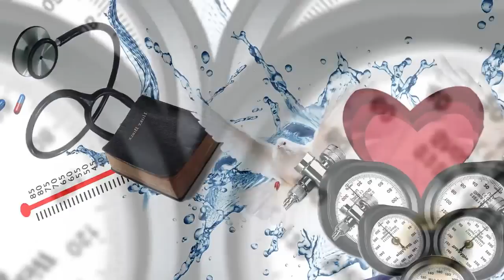Los Hijos de Dios y los Hijos del Diablo - Pastor Carlos Contreras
Lectura en 1 de Juan 2:28-29; 3:1-10
Serie: Los Signos Vitales de Tu Fe
Publicado el 24/10/2012 por Gracia Soberana

Iglesia Cristiana Gracia Soberana
Vicente Guerrero No. 8951
Parque Ind. A.J. Bermudez
Cd. Juárez, Chih., MEXICO

Producción Gracia Soberana